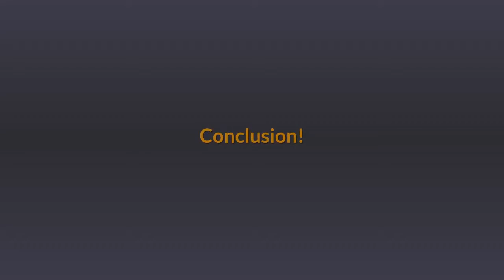Zho Diabetes Protocol Review | Tom Gordon Program Scam | Watch The Video and Then Buy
Thank you for visiting ZHO Diabetes review. Diabetes is considered the most dangerous illnesses that act progressively but effectively if you become older. Our search was switched towards different directions locating the most original  Diabetes reversing merchandise that might help us fight and solve our scattered  Diabetes problems we have around the globe and guess what happens we discovered a great product referred to as ZHO Diabetes protocol this is a game-changer.

What Can You Mean By Diabetes?

Diabetes can be a condition that affects the body they use blood stream sugar, discussed inside the ZHO Diabetes protocol review. Glucose is a crucial power source for your cells for building your muscles mass and cells and for that reason glucose is an important part of the body. It serves your brain because the primary agent that will help inside the working in the minds.

ZHO Diabetes Protocol Signs and signs and symptoms

• Symptoms

• The high urge of thirst

• Increase in Peeing

• Fatigue

What Really ZHO Diabetes Protocol Program?

ZHO diabetes protocol-free is a superb program that won’t offer you high blood stream pressure or possibly a recurrent water consuming habit due to continuous thirst. The merchandise allows you to eat anything you like which isn't an account in the event you you should think about . ZHO diabetes protocol tasks are a genuine reversing method that was attempted on Tom Gordon who was simply a Diabetes Type 2 Symptoms Signs and symptoms  patient.

Advantages

• The price is affordable in addition to whether or not this cost you more it doesn’t affect you much because the time place in prone to hospital appointments is pricey and may apparent our savings remaining along with you.

• Simple and logical language and methods are described in British.

• Diabetes quitting goals can be done in the snap from the fingers.

• You will ultimately realize that the Diabetes protocol program will be the best ever investment you get.

Disadvantages

The price of ZHO Diabetes protocol affordable for everyone. In the event you consider the reasons like going to the physician, getting check-up done regularly, waiting here i am in the physician, medicines and supplies bought, certainly are a common patient’s regular routines, then what makes them likely to go to a physician should there be no fix for it??

Conclusion

I am hoping this ZHO diabetes protocol review would be a uniform of positivity as there's few other product aside from ZHO diabetes protocol that gives a Diabetes reversing promise. The authors created the merchandise to make sure that people won’t finish off surviving in assisted living facilities, getting their daily the hormone insulin, frustrated with living. Not acting soon brings an inevitable consequence around since this is a particular condition which will progressively deplete our health and wellness.

Some of The Complaints Regarding Zho Diabetes Protocol
Is there any Complaints against the Zho Diabetes Protocol?
Is Zho Diabetes Protocol a Scam?
Zho Diabetes Protocol is not a Scam
Is Zho Diabetes Protocol a Complete Waste of Money?
Zho Diabetes Protocol Money Back Guarantee
Do Zho Diabetes Protocol Offers Money Back Guarantee?
60 Days Money Back Guarantee by Zho Diabetes Protocol
What Are The Policies of Refund Regarding Zho Diabetes Protocol?
Zho Diabetes Protocol Offers 100% Money Back Guarantee
Does Zho Diabetes Protocol really works?
How Zho Diabetes Protocol can Help You?